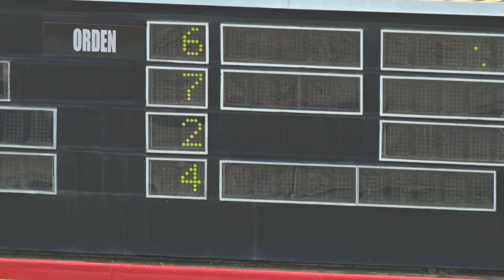2DA CARRERA 05 10 2021 CHUCHUDINO